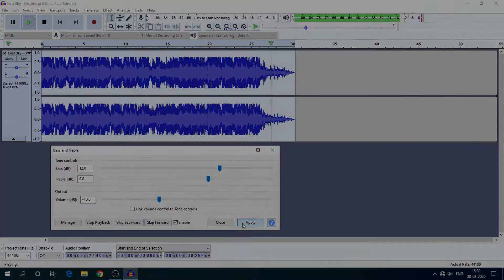How to Bass Boost Audio in Audacity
This simple tutorial tells you how you can bass boost any audio in the popular software Audacity.